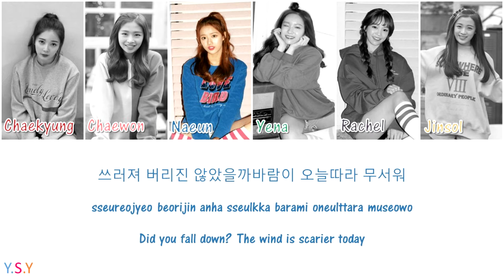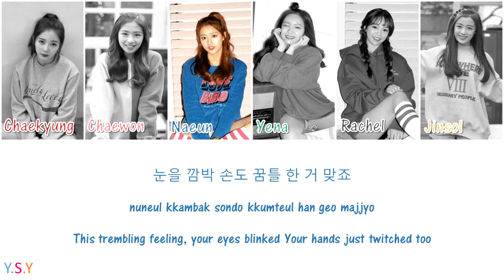APRIL(에이프릴) - Snowman(스노우맨) NEW VER. [Han/Rom/Eng Lyrics]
Lyrics: Klyrics
Color Code: Me (sorry if there's mistakes)

All rights to  DSP Media.